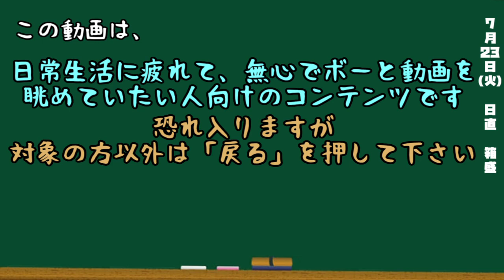都道府県クイズ生活(54日目)【箱盛】